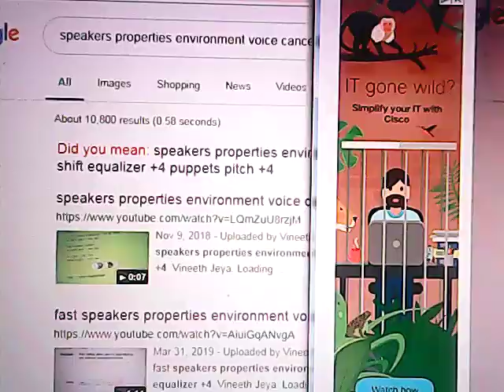speakers properties environment voice cancellation pitch shift equalizer +4 puppets pitch +4